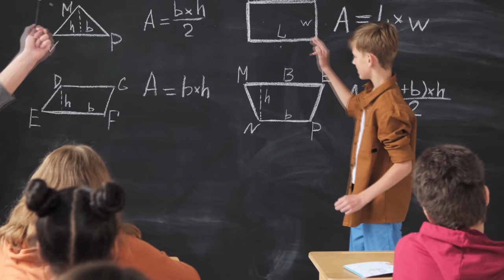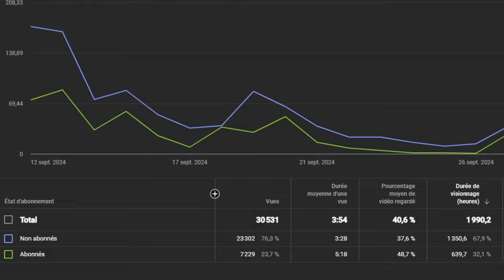Ce joueur mise ses 45 millions de kamas dans l'inconnu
Salut, bienvenue sur Loy Dofus, ma chaîne Youtube dédiée à dofus. Aujourd'hui nous sommes sur Orukam et je vous propose une vidéo de craquage complet où j'investis l'entièreté de mes kamas dans une ouverte de coffres songes. Je devais attendre les 100 millions de kamas mais l'envie était trop grande. Bonne ou mauvaise idée, c'est ce que vous allez découvrir dans la vidéo ! Bon visionnage.